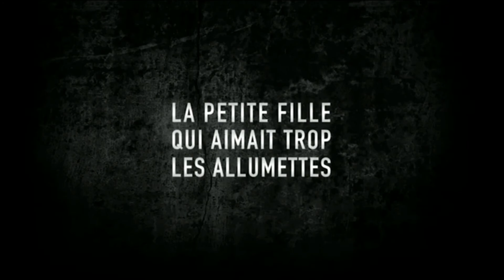CINE CANADÁ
Muestra CINE CANADÁ 2018